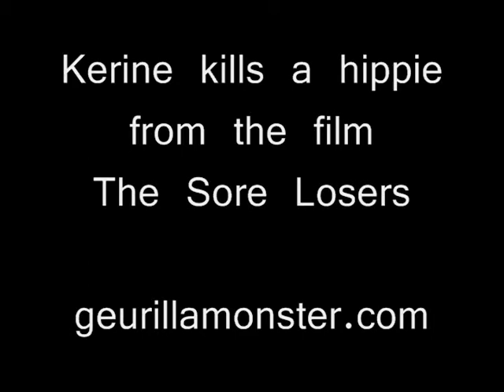Kerine kills a hippie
This is a scene from my favorite film called "The Sore Losers"